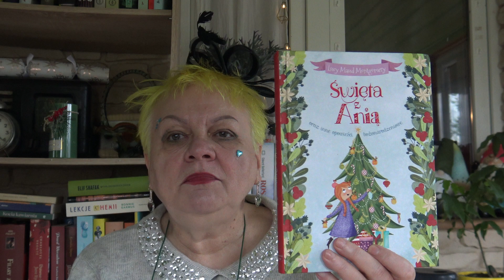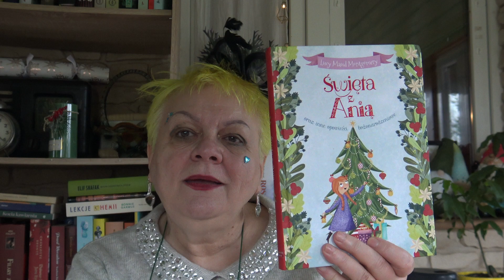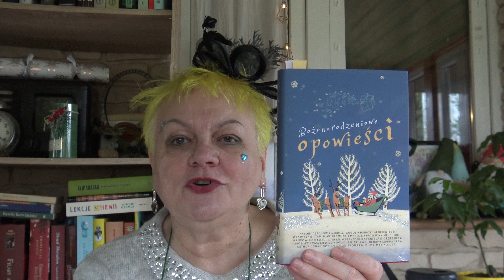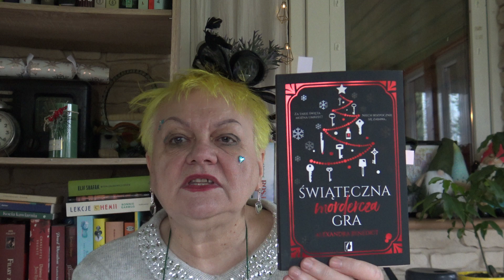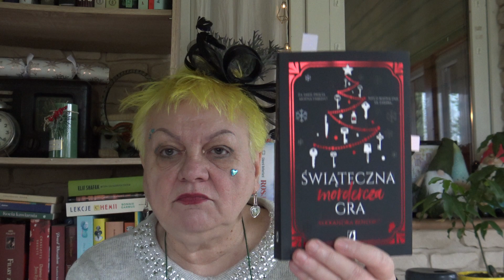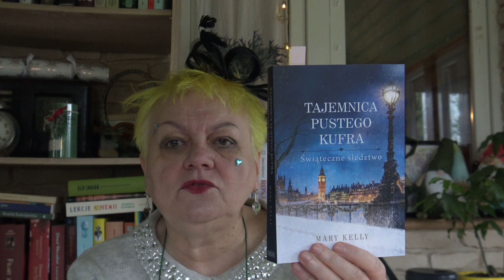Opowieści w świątecznym klimacie!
świętami w tle.